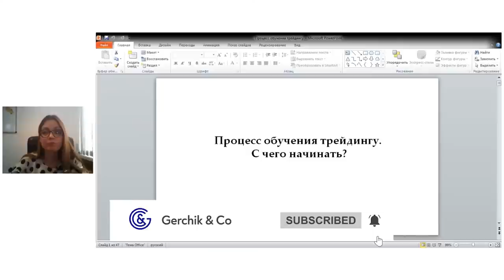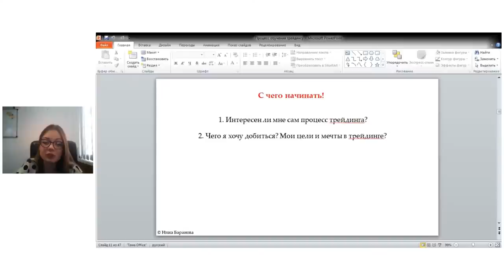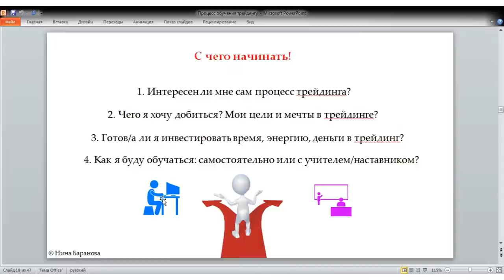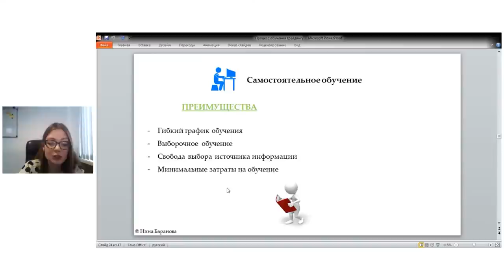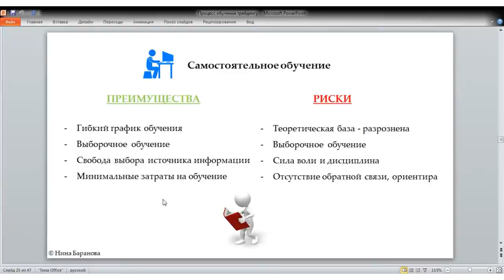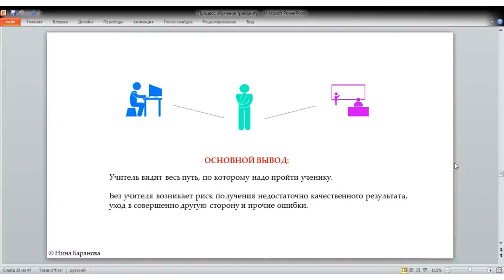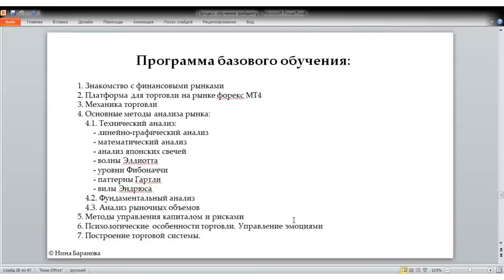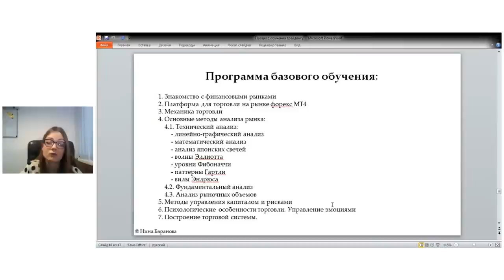Какое обучение подходит вам: с наставником или самостоятельное? Советы от Нины Барановой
Каждый человек по разному воспринимает и запоминает информацию. Кому-то нужен наставник, который будет помогать в обучении, а кому-то комфортнее это самостоятельно. Нина Баранова расскажет все нюансы обучения с наставником и без!